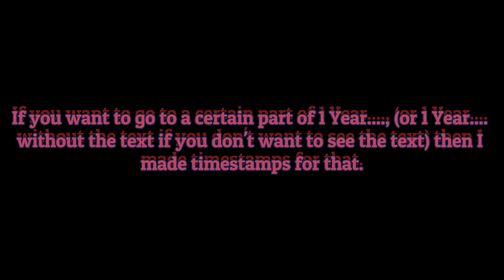Disclaimer!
Watch it, please...